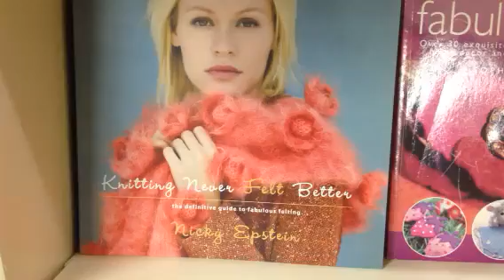The Book Exchange